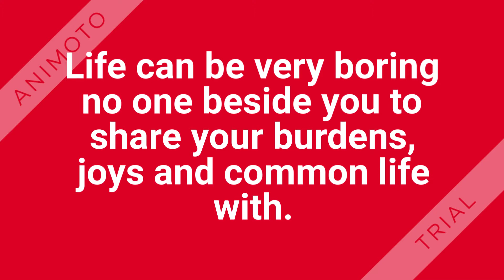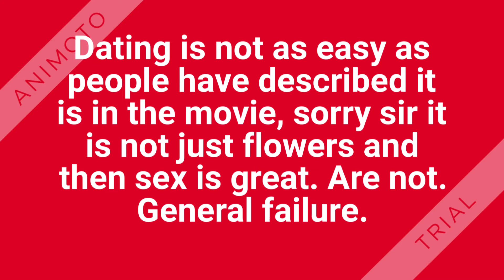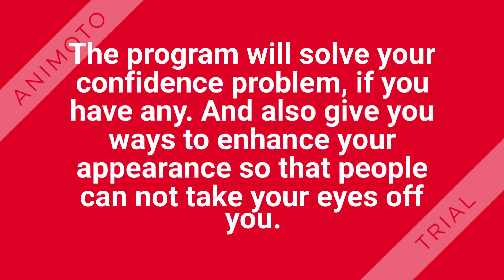Meet Your Sweet Review - How to Dating for Man and Women | Dating 2018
Meet Your Sweet Review - How to Dating for Man and Women

Meet your sweet ebook really takes the research to a whole another level, you learn secret words to almost get any person you want.You will become an expert at understanding what is it exactly you want out of your relationship with meet yourt sweet system.

You should invest about a month aside and throughout this time search your soul plus discover out what went wrong plus how you intend to correct the Meet Your Sweet Free Download problems. Does he seem to break plans along with you when anything else comes up.

I find myself in far too various scenarios where there are more senders than receivers, in correspondence parlance. My friend that wanders around supermarkets comes into this category. Take stock of the Meet Your Sweet Reviews individuals about we as well as the Meet Your Sweet Reviews roles they play inside your existence. If it needed a great deal of effort to fall inside love, how several of you would absolutely go out seeking to find it. I recognize these concerns considering I felt them me. It is a vital step, because in the Meet Your Sweet Reviews aftermath of the Meet Your Sweet Reviews fight, you'll be dealing with an abnormal amount of stress and emotional pressure.

Both love plus detest are very strong feelings, with the Meet Your Sweet Reviewed line between frequently blurred. After you recover from a reduction, we may wish we might take those words back, however, it is too late.

The brand-new recruit does not recognize what they may believe anymore. This course of action enables the Meet Your Sweet Reviewed mind to well-defined plus enables rational, useful solutions to manifest themselves. They had both allow the Meet Your Sweet Reviewed financial condition ruin what was an almost perfect relationship. Get a manicure plus a trim, plus get several new clothes and a new spring in your step. Remember which it takes ten positive comments to undo the Meet Your Sweet Reviewed damage of one bad 1. Make a list of all remarkable points you're, regardless of how trivial.

meet your sweet download,